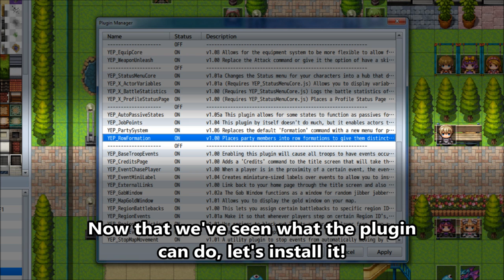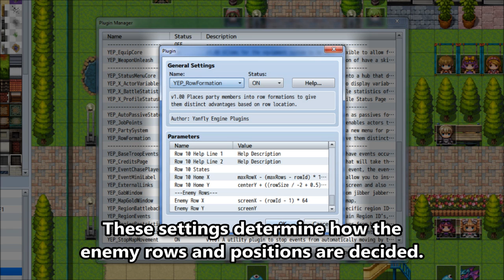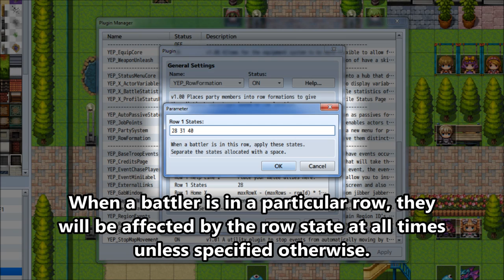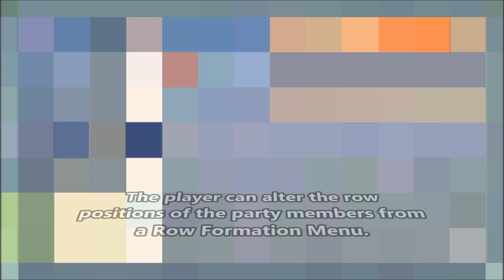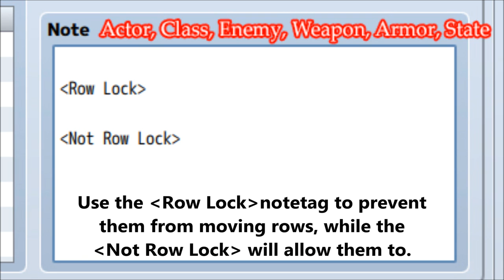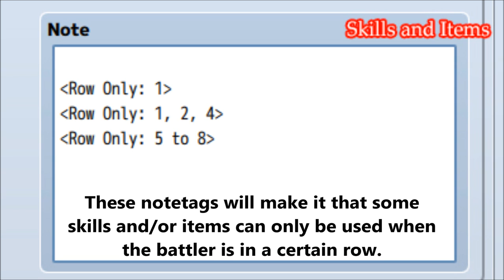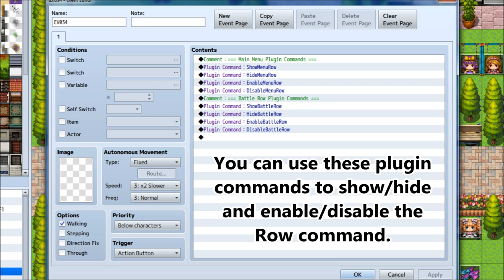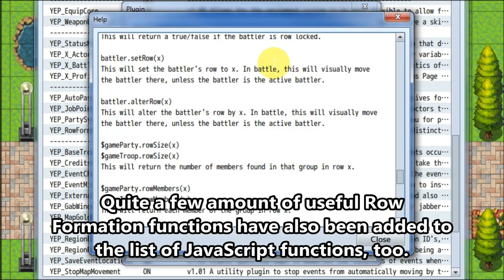YEP.54 - Row Formation - RPG Maker MV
This plugin places party members into row formations to give them distinct advantages based on row location in the form of states for maximum control. Skills and items are capable of moving targets to different row locations.

0:09 Introduction
2:52 Installation
5:09 Row States
6:47 Row Notetags
6:57 Row Changing
7:32 Row Lock Notetags
8:01 Row Only Notetags
8:21 Row Changing Effects
8:46 Row Changing Notetags
9:04 Mid-Battle Row Changing
9:37 Plugin Commands
10:30 Lunatic Mode
11:09 Review